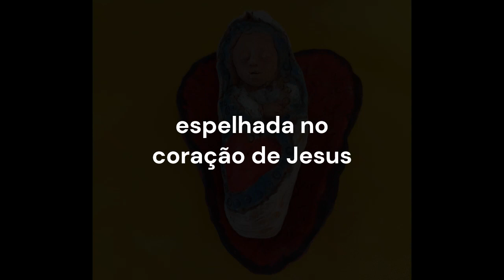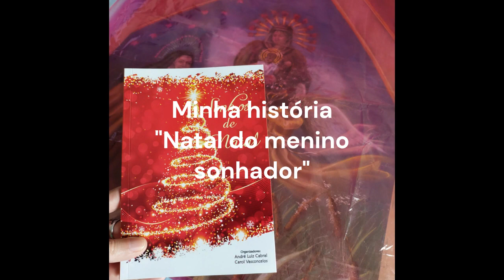Mensagem de Natal com arte do Sonhador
Mensagem de Natal
Música you raise me up na voz do Sonhador
Pequena frase para reflexão
Obras do Sonhador: Pinturas, esculturas e a capa do livro com sua história
LAVS DEO